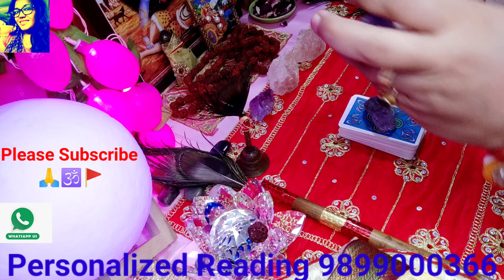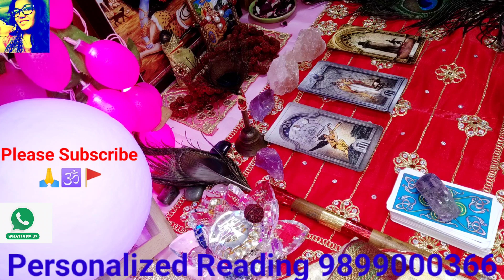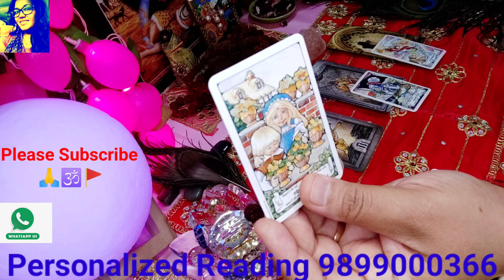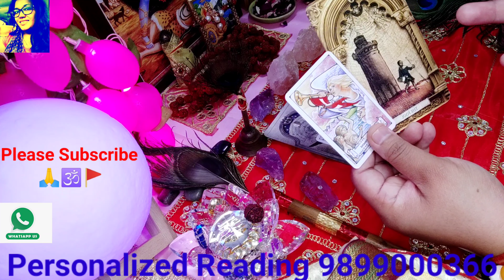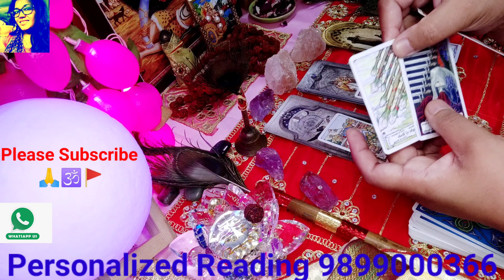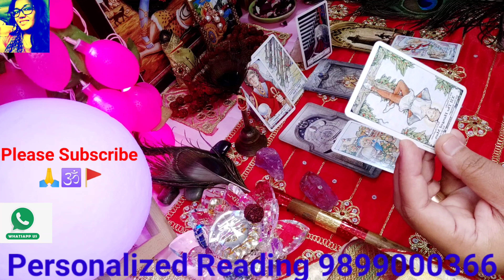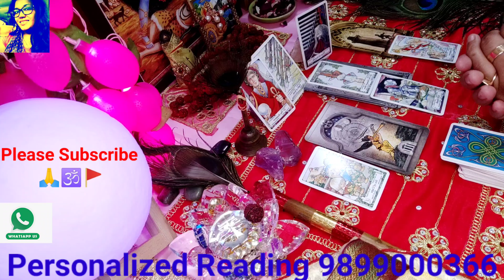Maa kaali ka Sandesh Aapkay liyay 🙏 neelamdurgabhawani WatsApp +91 9899000366 🌺🙏🕉🌺